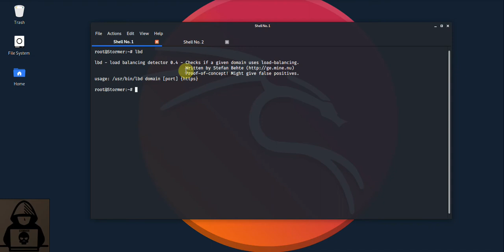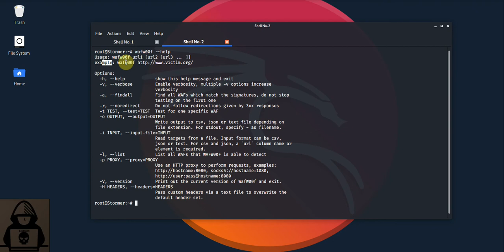LBD v0.4 - WAFW00F v2.1.0 | For Load Balancing and Firewall Detection Tools | Kali Linux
LBD v0.4 - WAFW00F v2.1.0 | For Detection Firewall Tools | Kali Linux

I must give thanks to the creator of this tool.

Only Education Purpose
Not Illegal Use OK
We are Upgrade To Our Ethical Hacking And Penetration Testing skills